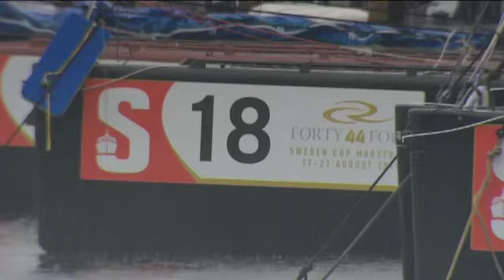RC44 - Championship Tour 2011: No Way Back leads the second day in Martsrand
The new overall leader is now 'No Way Back' of Pieter Heremaa NED, one point ahead of 'Aleph' of Hugues Lepic.